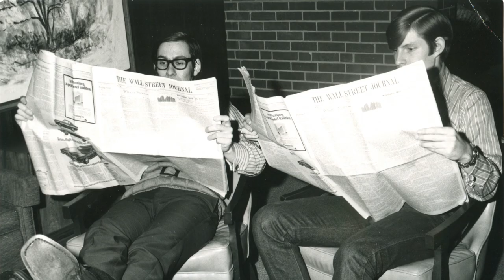Olivet Slideshow Through The Decades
Check out this video that was played at the Student Government Reunion during Homecoming this year. It shows pictures old and new at our awesome Olivet!